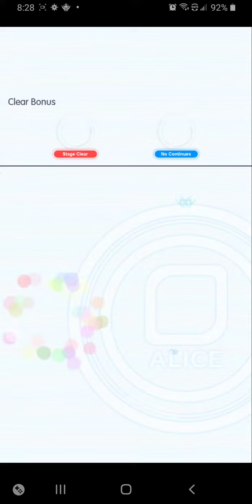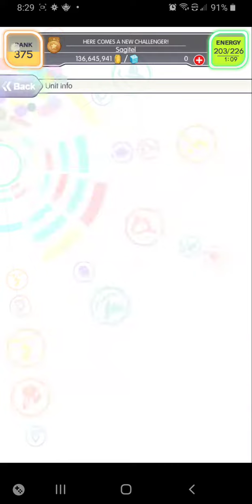Crash Fever - 7-10-20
I'll up a proper vid later.  Just some quick tips.

It seems like it's a blue hack/protect/junk/dp stage.  The first two are key and you need to cobble together a defense for the latter 2 (*cough*Dagon*cough*)  The Dp are lethal at Ult, so Fever or convert.

I haven't maxed Algol so I didn't use her, but she could be useful here.  I need to look at her kit and I dont have time right now.

I think you need shield/def to get past F4 on Ult.  If you can kill all 4 before they do their all atks, great, otherside just weather the blows.  I...think.

The prize seems like another weird multi color party unit, but being able to put units to sleep is major.  Farm Wiz if you have to for this guy.

Dont forget Bonanza Tower is up

I'll have another vid either in 5 hrs or sometime tonight.